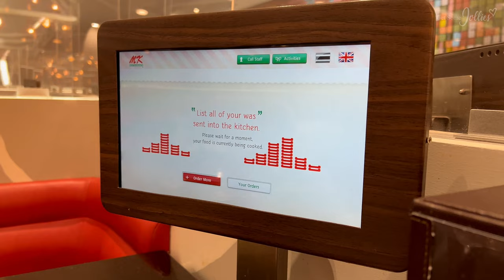MK RESTAURANT Best Authentic Traditional Thai Hotpot🇹🇭 | Gastronomic Experience | get some jollies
hi there, jollies!💗🤎

if you love hotpot, make sure to try MK Restaurant in Thailand.
they served authentic Thai hotpot and roast meats, especially roast ducks.

xoxo,
julibe

Breakfast Buffet at Silk Restaurant

🛜 Do you want to have an internet access wherever you travel? Then check out Airalo!
or clicking the link when you sign up or apply it at checkout

🛍️ @noon  your top choice for online shopping in UAE, KSA and Egypt.
From electronics to fashion, health and beauty, kids and baby products, homeware and more.

Hi there! My name is Julibe and I'm based in Bahrain. On my channel, I share videos about my TRAVEL adventures,
GASTRONOMIC experiences, TECH and UNBOXING videos and so much more. Thank you for stopping by and I hope you enjoy my vlogs!

It does not change the price or affect your buyer experience. Thank you so much for your support!